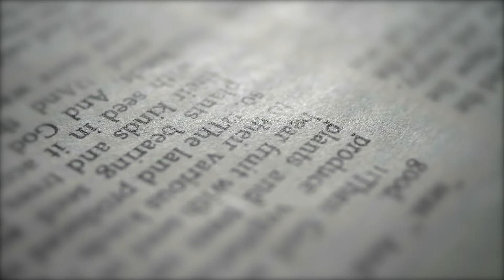Mrs Concillia Maqaqeni || Children at Risk